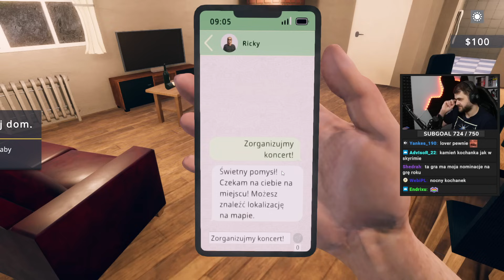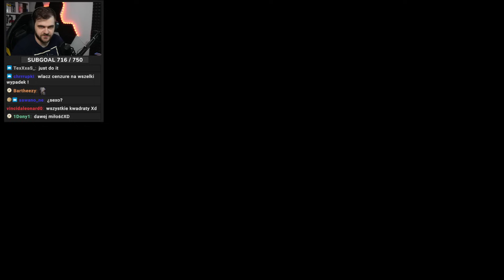Symulator podrywu ale z wbudowanym chatem GPT? - Rock Star Life Simulator DEMO